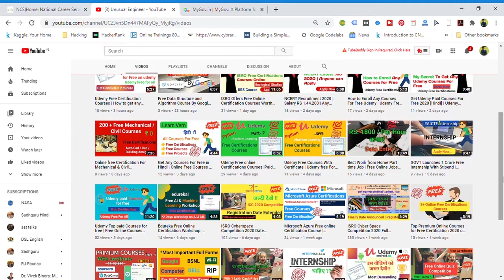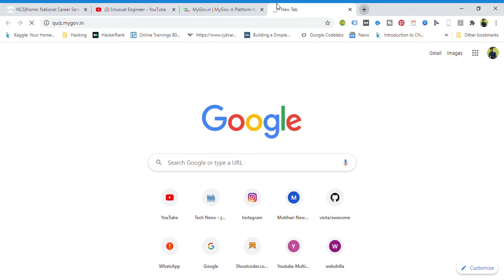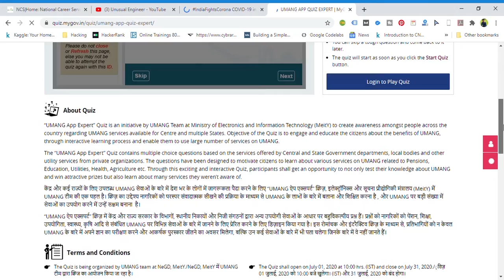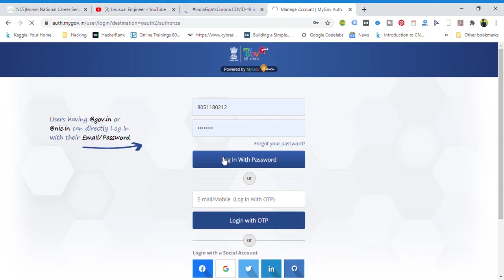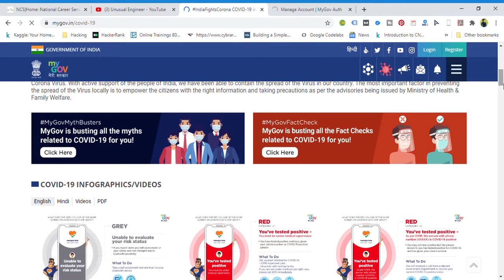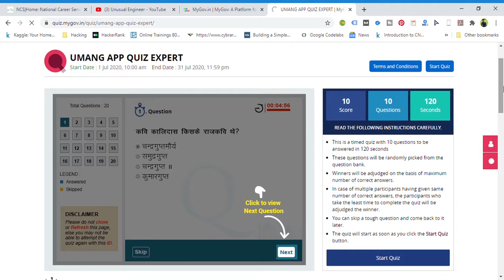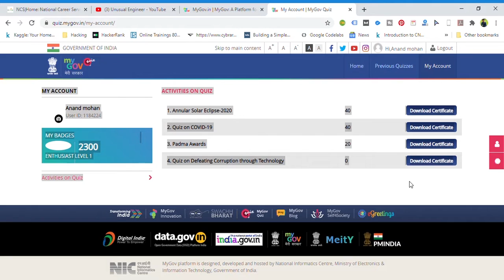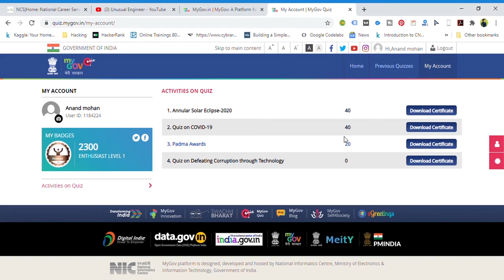Free Certificate by Govt of India 2021 |Quiz Competitions | Get Free Certificate Now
Free Certificate by Govt of india with Prize |Free Quiz Competition | Free Certificate | My Gov Quiz